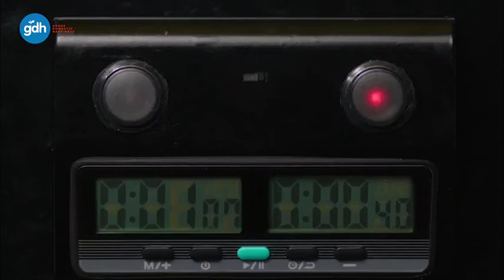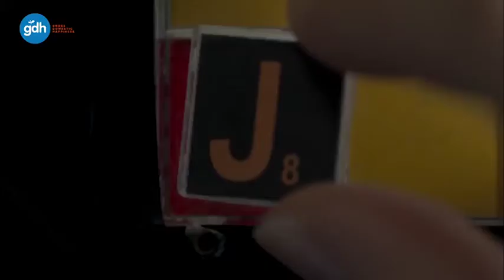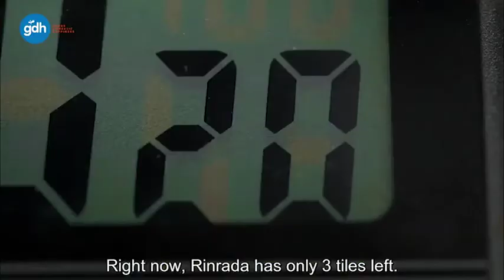You can't cheat on me | Bad Genius Series - Scrabble Championship Moment